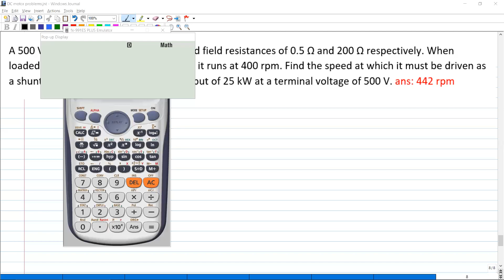Solved Problem: DC Motor Problem 3 (solving speed at two conditions) TAGALOG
A 500 V dc shunt motor has armature and field resistances of 0.5 Ωz and 200 Ω respectively. When loaded and taking a total input of 25 kW, it runs at 400 rpm. Find the speed at which it must be driven as a shunt generator to supply a power output of 25 kW at a terminal voltage of 500 V. ans: 442 rpm